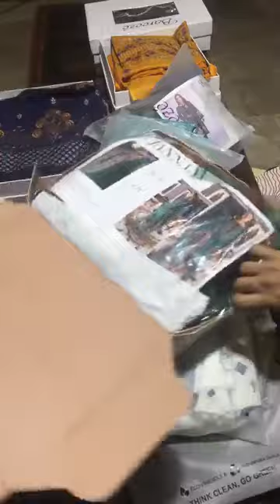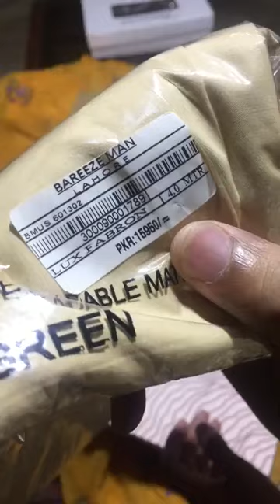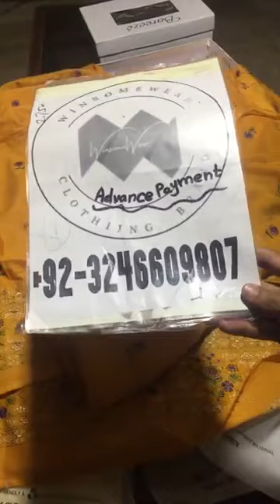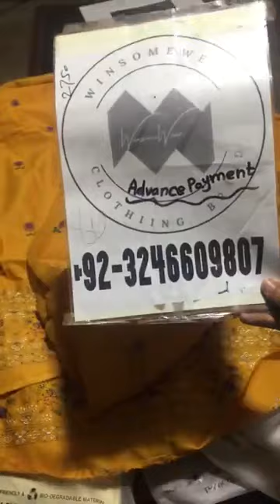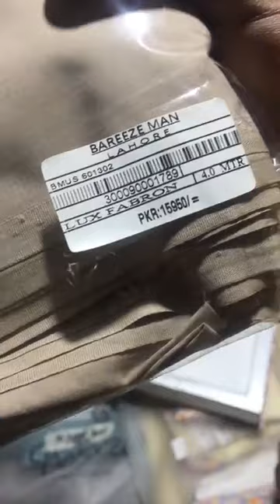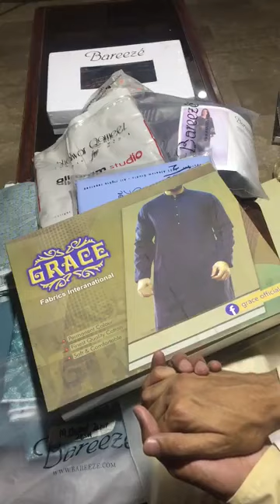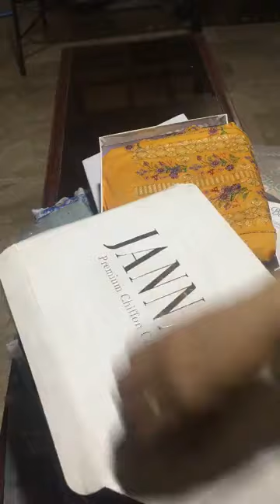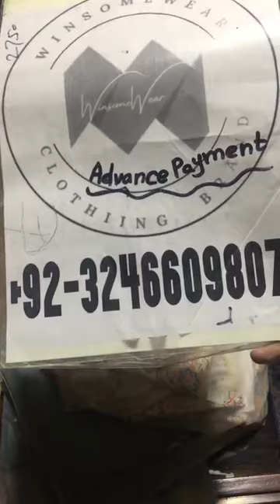Bareeze Printed and Embroidery Fabrics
Bareeze printed Fabrics
Bareeze Embroidery Fabrics are available

For order contact in message